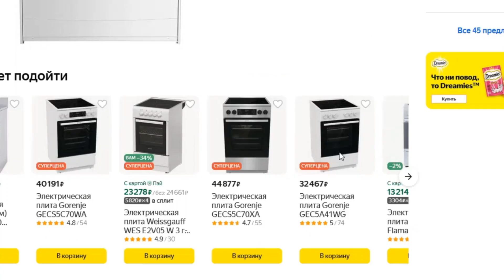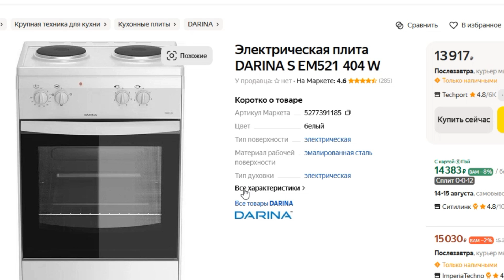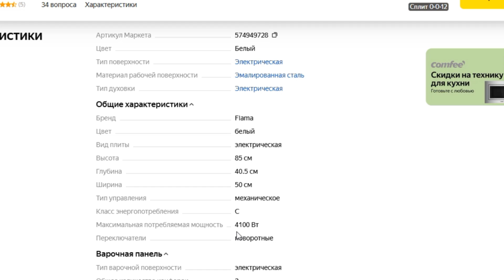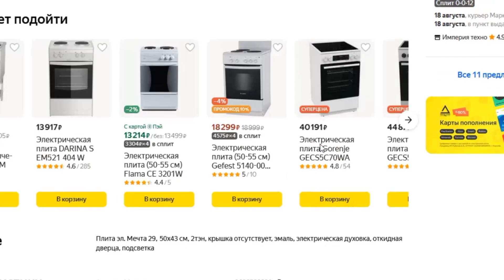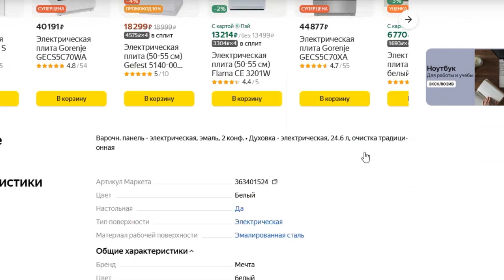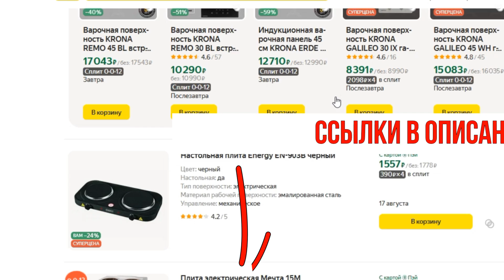ТОП-5 лучших электрических плит с 2 конфорками. Рейтинг